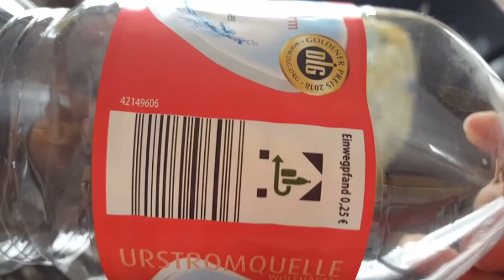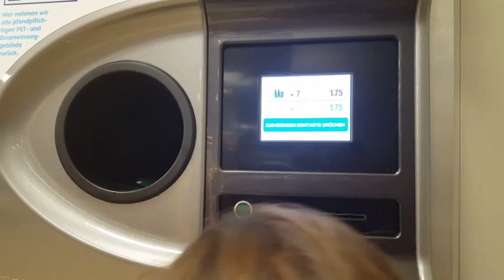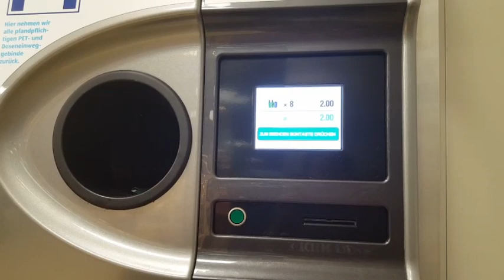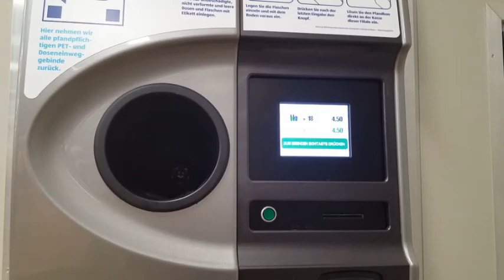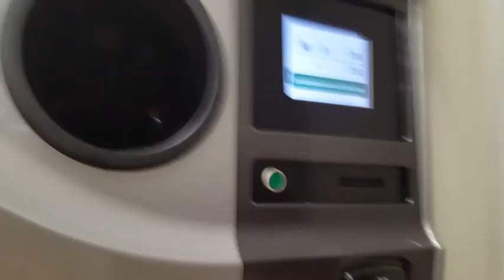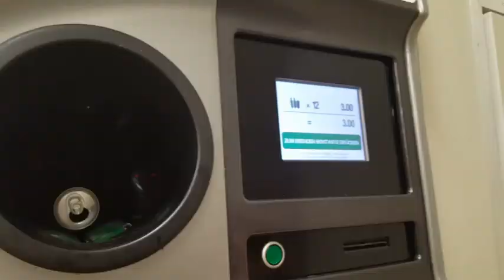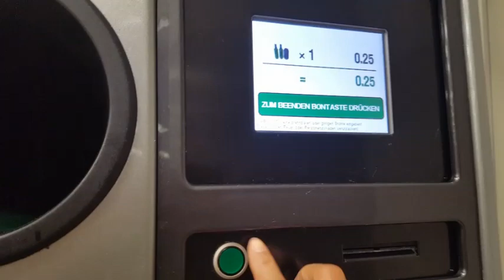PFAND, O QUE FAZEMOS COM GARRAFAS PET NA ALEMANHA !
Oi pessoal, no vídeo de hoje vou mostrar pra vocês o que fazemos com garrafas vazias aqui na Alemanha! Espero que gostem, super beijo e até o próximo vídeo!